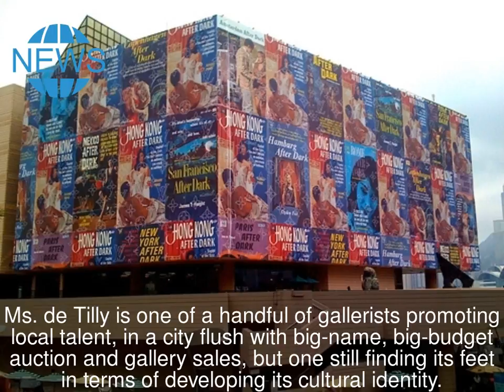Hong Kong’s Evolving Art Scene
HONG KONG — Kwok Mang-ho, a 70-year-old eccentric better known as the Frog King, arrived at a SoHo gallery on a sweltering September afternoon with a load of new artwork. He was still excitedly making more creations, despite a major retrospective of his work that was opening the next evening.